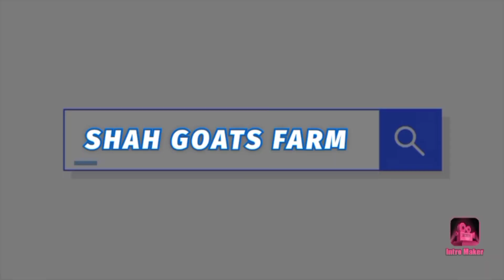Zing Goats Excellent Quality Shahfazal Bhai 9892 908 992 (S.G.F)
Promoting Your Goats 🐐Video Shooting Inquiry This number
Apni Baat Business Channel Mein aapka WALCOME  Per Aap Apne Form Ki Video Upload Kar Sakte Hain,

Deonar Bakra,
Deonar Bakra Mandi,
Deonar Bakra Mandi Day,
Deonar Bakra Mandi Day update,
Deonar Bakra Govandi,
Deonar Mandi,
Deonar Mandi Day update
today update Mandi,
today update Mandi Govandi,
Bantam female,
Bantam male,
Bantam kids,
Bantam Goats,
Bantam Goats sale,
Bantam male goats,
Bantam female goats,
Bantam furry,
Bantam full hair,
Bantam full hair black,
Bantam bakara,
Bantam bakari,
Bantam bakari ka bacha,
Bantam bakra ka bacha,